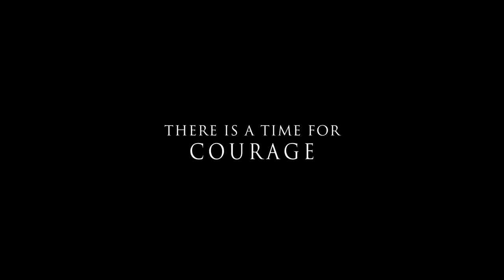Saints and Soldiers: Official Trailer (2003) | Corbin Allred, Alexander Polinsky, Kirby Heyborne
Four American soldiers and one Brit fighting in Europe during World War II struggle to return to Allied territory after being separated from U.S. forces during the historic Malmedy Massacre.